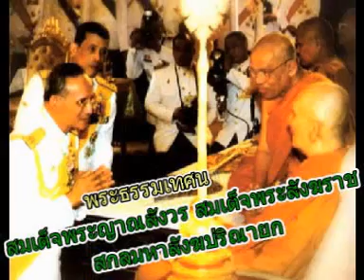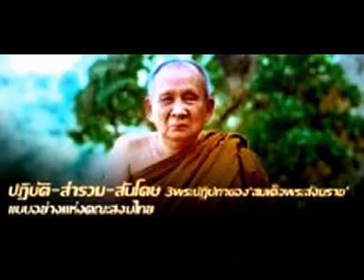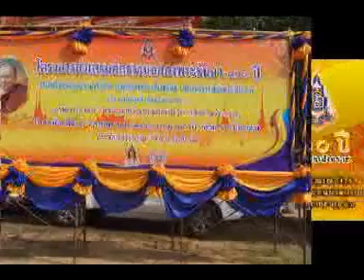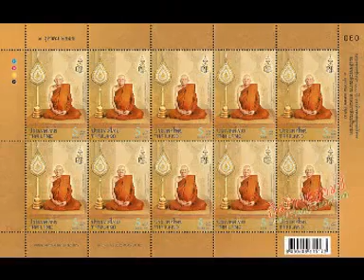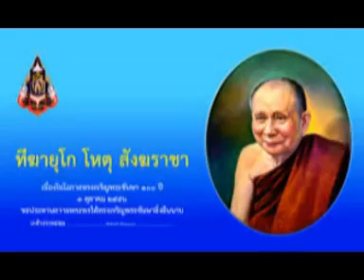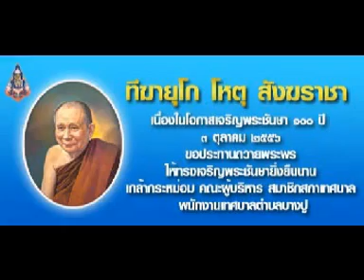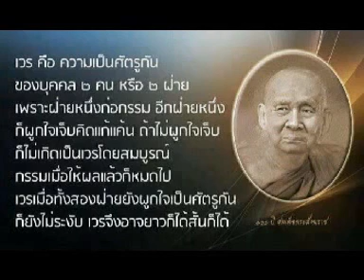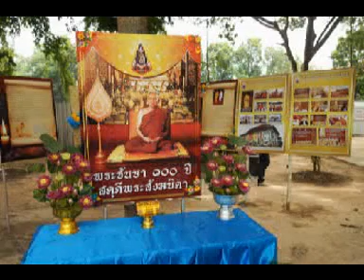ธรรมะเรื่องพระพุทธคุณ๖ อนุตฺตโร ปุริสทมฺมสารถิ นัย๒ สมเด็จพระสังฆราช ญสส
ธรรมะเรื่องพระพุทธคุณ๖ อนุตฺตโร ปุริสทมฺมสารถิ นัย๒ สมเด็จพระสังฆราช ญสส  วัดบวรนิเวศวิหาร กรุงเทพมหานคร